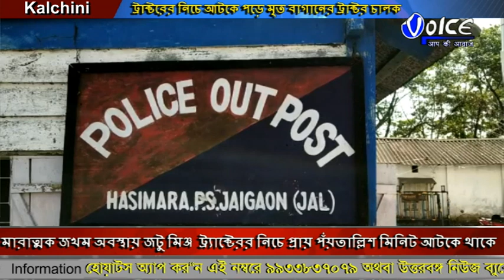ট্রাক্টরের নিচে আটকে পড়ে মৃত্যু হল ট্রাক্টর চালকের, ঘটনা কালচিনি চা-বলয়ের সাঁতালি চা-বাগানের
সাত সকালেই ঘটে গেল বড় দুর্ঘটনা  কালচিনি চা-বলয়ের সাঁতালি চা-বাগানে,এদিন বাগানের ট্র্যাক্টর চালক জটু মিঞ্জ বাগান থেকে ট্র্যাক্টর নিয়ে বেরোনর সময় আচমকাই হুড়মুড়িয়ে ভেঙে পড়ে ট্র্যাক্টরটি,ঘটনায় মৃত্যু হয় ট্রাক্টর চালকের,ওই চালকের মৃত্যুর ঘটনায় ক্ষুব্ধ শ্রমিকরা কাজ বন্ধ করে দিয়ে বিক্ষোভ দেখাতে শুরু করেন ,বিশাল পুলিশ বাহিনী ঘটনাস্থলে গিয়ে পরিস্থিতি নিয়ন্ত্রণে আনে